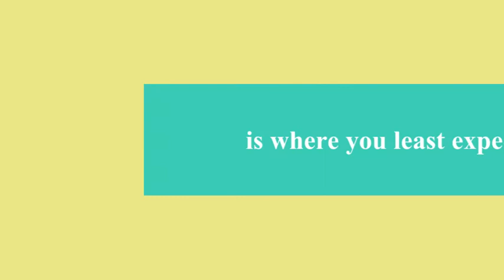Buster and Eleanor Keaton in True Love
This is a short "promo" for the movie "True Love" a pretend movie about Buster and Eleanor Keaton.  I do hope you like it.